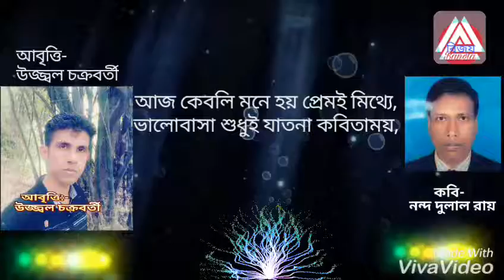কবিতা- একাকী পথ পাড়ি দেবার, আবৃত্তি:-উজ্জ্বল চক্রবর্তী